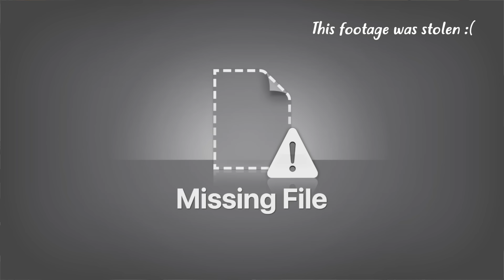SOMEONE BROKE INTO OUR HOUSE (van life nightmare)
Someone broke into our van & stole our phones, cameras, drones & more!

Safety is always a topic that surfaces when discussing vanlife and up until this point Eamon & I have always felt 100% safe living in a van. Unfortunately, bad things everywhere in the world and we just feel LUCKY to have one another and our health. At the end of the day, things are just things and are replaceable.

Today we share the heartbreak that ensues after we return home from a short visit to the beach and find that our van has been broken into and ALL of our technology had been stolen.  We were missing 2 drones, 2 iPhones, 1 Panasonic GH5 + 3 different lenses, euros and Canadian dollars, our podcast equipment and more!
More than the shock and hurt we felt when we discovered our things were missing, we felt INTRUDED and a little on edge about someone being in our house while we were away.

Van Life Vlog | The highs and lows of living in a van and traveling around the world 😞😊 | Eamon & Bec in Europe

Want to support us and help keep us on the road?
↠ OUR NEW Lightroom presets!! Want to edit your photos like us? Check them out
From the USA?

This week's vlog is not our usual, uplifting content but we believe it's important to share the truth and reality of van life too.  We hope to be back to our regular episodes next week ❤️. We love you all! x

Catch up on our last adventures:
Van Life Spain | Mental Health Routines while Traveling
Van Life Scotland | 3 People Living in a Van
We Move into a House (break from Van Life)

If you enjoyed today's video, you'll love our series from van life in Iceland!